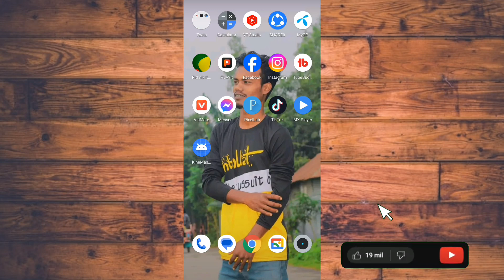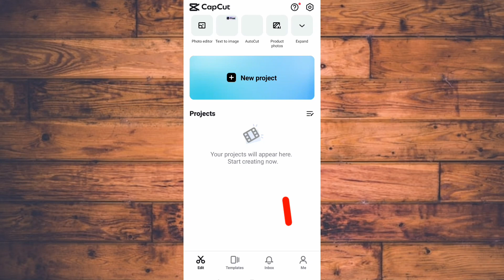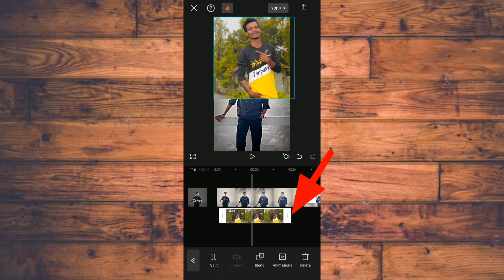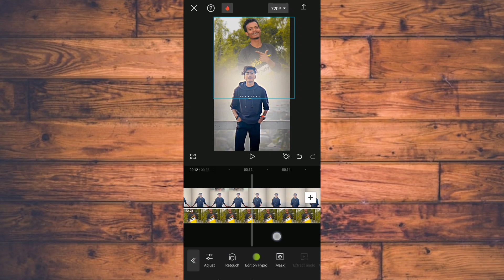আকাশে কিভাবে নিজের ছবি লাগাবেন || How To Sky Video diting Sky Chaging Video Editing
এই ভিডিও টি ভালো লাগলে লাইক কমেন্ট শেয়ার করবেন আপনারা আমাদের চ্যালেনে নতুন হলে অবশ্যই ছাফক্যাইব করে আমাদের সাথেই থাকবেন